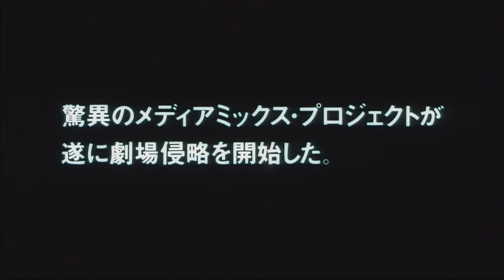Patlabor: The Movie (1989) Película De Culto. Anime De Culto.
Patlabor: la película , es una película de animación japonesa de 1989
dirigida por Mamoru Oshii, basada en el manga del grupo Headgear.
Esta cinta fue producida por Production I.G, Bandai Visual y Tohokushinsha Film.

Sinopsis: Un Labor perteneciente al Sector 0 de las Fuerzas Terrestres de Defensa escapa de su base militar, cuando se le hacía una prueba en el túnel de viento. Para detenerlo se movilizan y despliegan unidades paracaidista Labor.